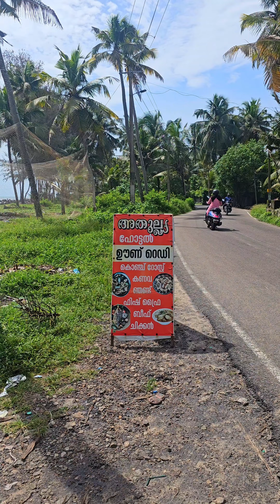Kerala fish curry meals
fish curry meal 😋